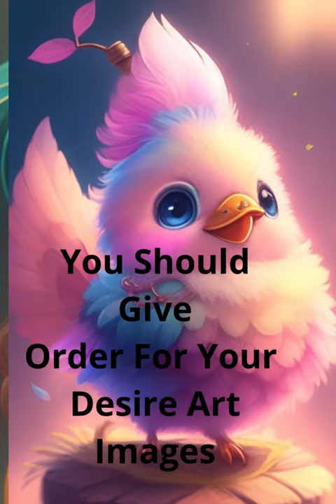Waxing Artistic: AI-Enhanced Encaustic Painting | Encaustic Painting Art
Immerse yourself in the captivating world of "Waxing Artistic," a mesmerizing video showcasing AI-enhanced masterpieces in the enchanting realm of Encaustic Painting. Witness the fusion of wax and color, brought to life by algorithms, creating artworks that capture the essence of texture and depth in a truly unique medium.

In "Waxing Artistic," each artwork becomes a canvas for exploring the mesmerizing interplay of wax and pigments. Experience the magic of AI-enhanced art as it redefines the essence of Encaustic Painting, offering a glimpse into the seamless blend of traditional art and modern technology, and the celebration of a medium that invites creativity and experimentation.

🎨 For personalized AI-enhanced Encaustic art-inspired concepts, check out our partner on Fiverr: "